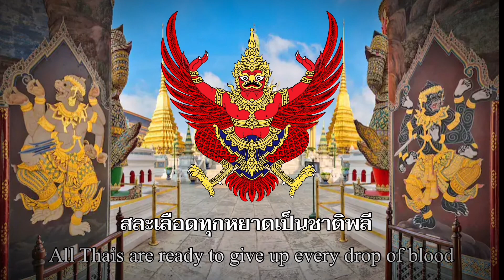Thailand’s National Anthem - “เพลงชาติไทย” - “Phleng Chat Thai”